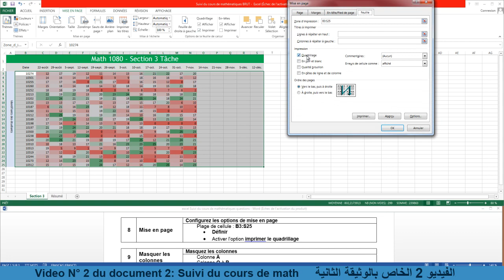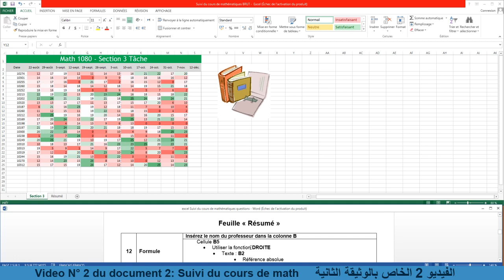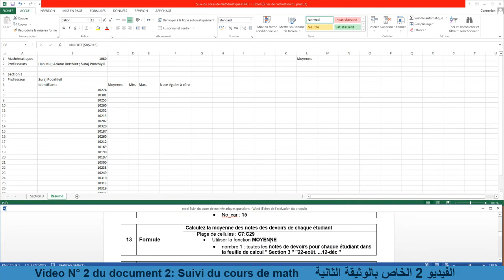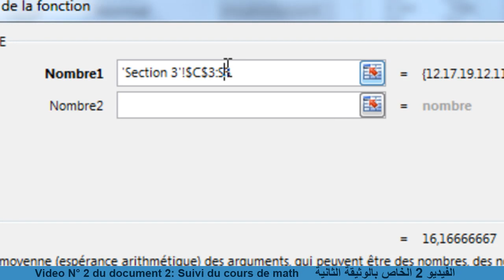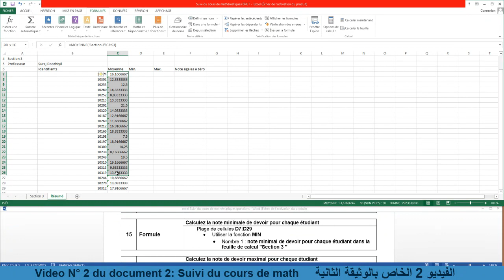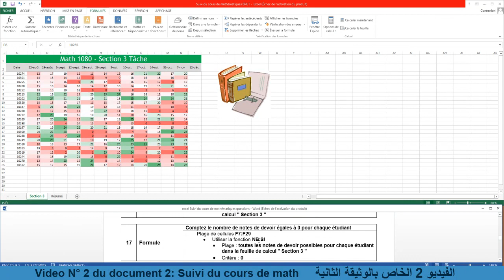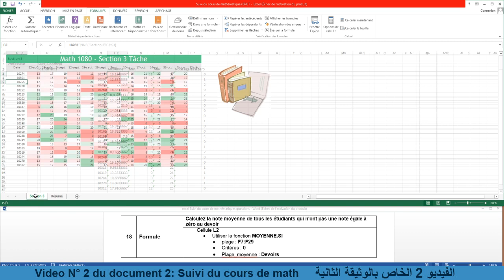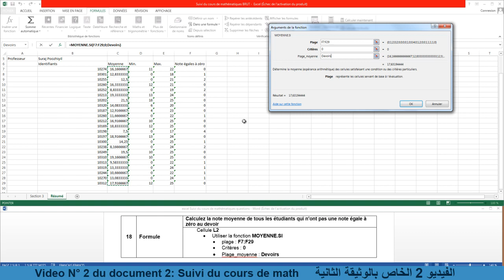Excel Document 2 video 2/3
سلسلة تعلم برنامج الإكسل
Exel 2013
الوثيقة الثانية
الفيديو الثاني
عدد الفيديوهات الخاصة بهذه الوثيقة هو 3 فيديوهات
يمكنكم متابعة كل الفيديوهات عبر الروابط التالية
Série apprendre Excel 2013
Document 2: Suivi du cours de mathématiques
Nombre des vidéos en cette série: 3
vidéo 2 sur 3
بالنسبة للملفات المستعملة في السلسلة، يمكنكم تحميلها عبر التالي على موقع ميديافاير
أو يمكنكم تحميلها عبر الرابط التالي على موقع جوجل درايف
ملاحظة: بعد تحميلك للملف من أحد المواقع، ينبغي نقله للحاسوب الخاص بك ثم فك الضغط عليه عبر برنامج وينرار، بعدها يمكنك نقل الملفات إن أردت ذلك، إلى المجلد document و المجلد images
يمكنكم ترك تعليقاتكم و تفاعلكم واستفساراتكم هنا على اليوتوب او على صفحتنا على الفايسبوك